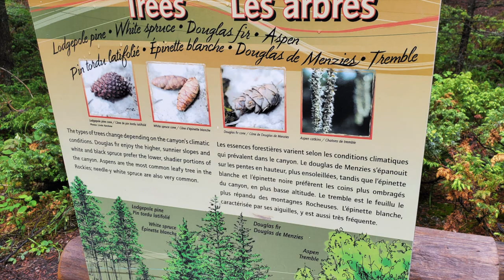Maligne Canyon,Jasper National Park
Canada Canmore to Lake Louise to Emerald Lake 2020 | Criselda's Vlog

Thank You Guys, For Watching This Video. I Really Like To Hear From You! Your Response Will Be Greatly Appreciated. Your Comments Are My Energy to Work Hard and Make More Videos. Leave a Heart, Show Some Love Guys.